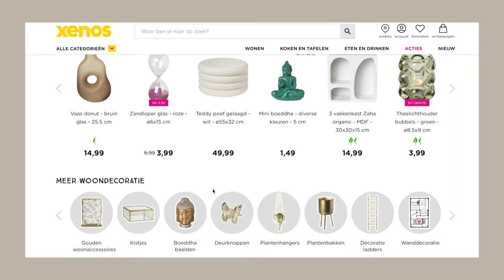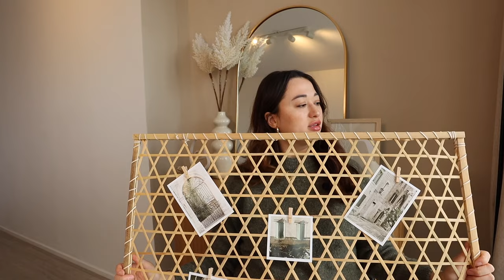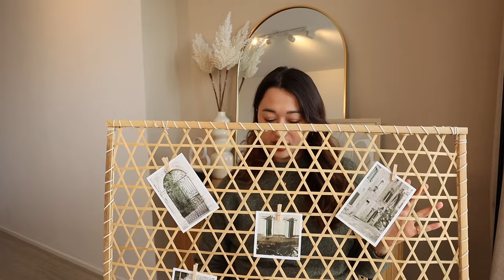XENOS INTERIEUR SHOPLOG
In deze video deel ik wat voor (nieuwe) items ik bij de Xenos heb geshopt en hoe ik dit in mijn woning heb geïmplementeerd.